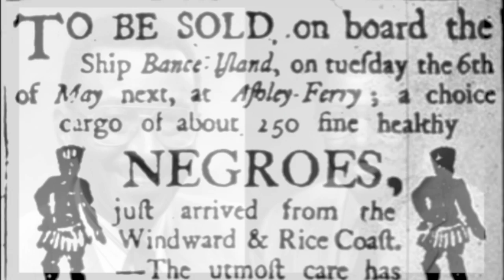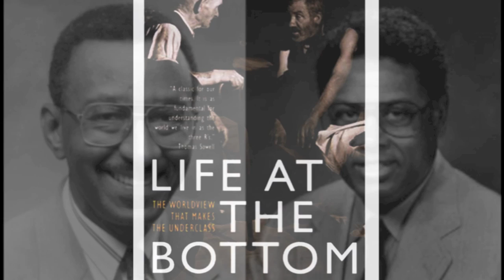Williams With Sowell - Progressive Racism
Walter E Williams and Thomas Sowell discuss the role of intellectuals in promoting racism.